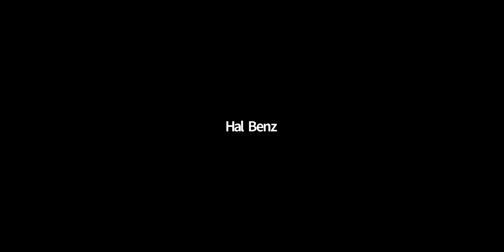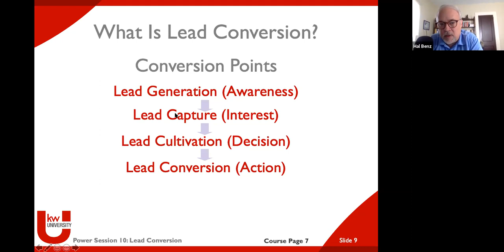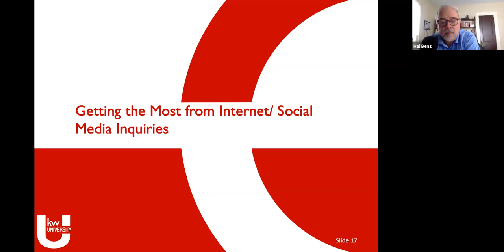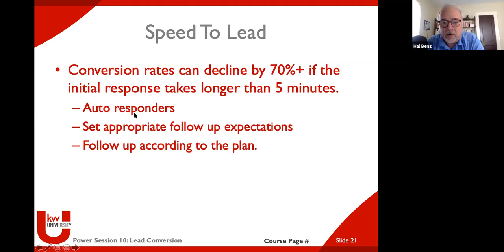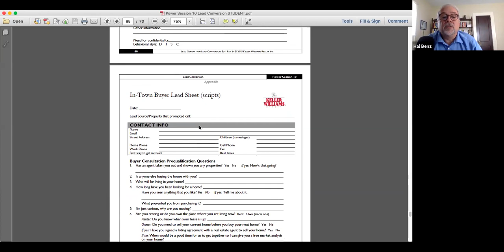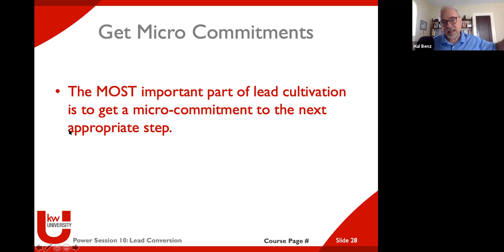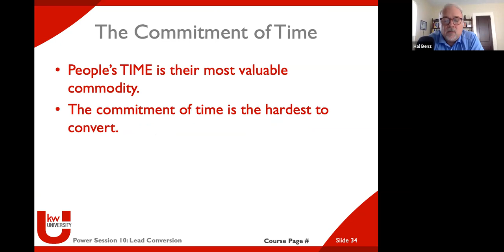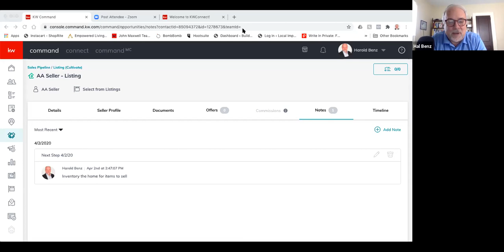LG 36123 Lead Conversion